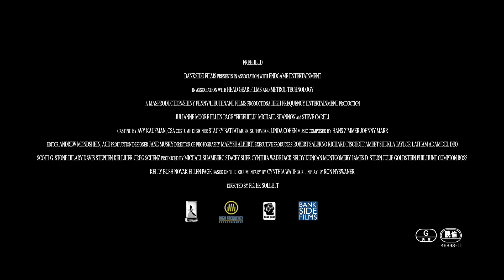映画『ハンズ・オブ・ラヴ』特報映像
配給：松竹
映画『ハンズ・オブ・ラヴ』は11月26日より新宿ピカデリーほか全国公開